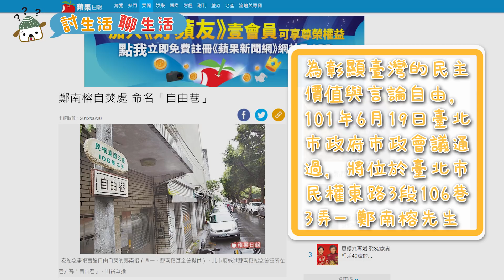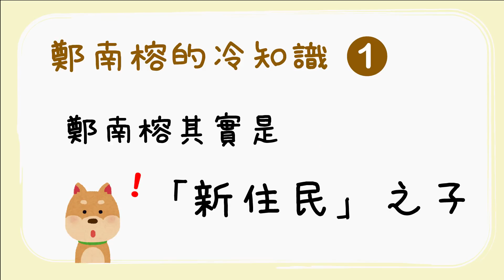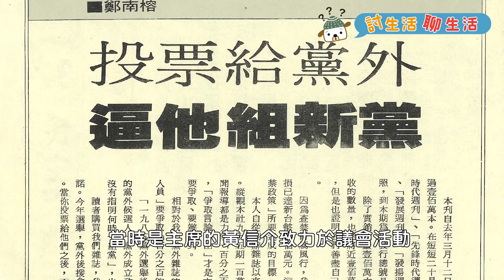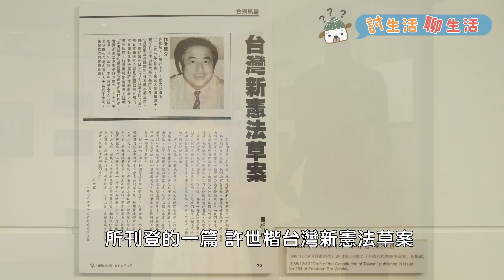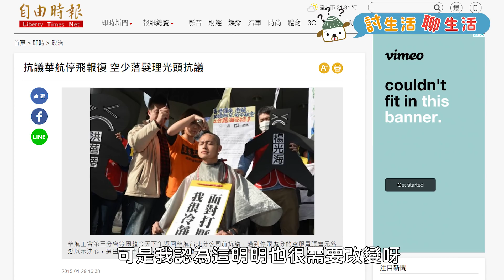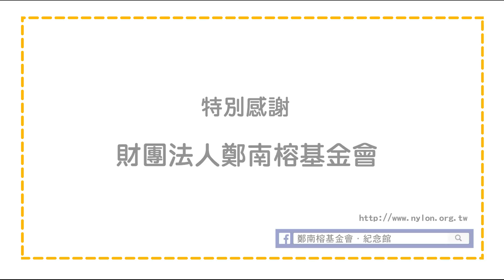3件關於鄭南榕的冷知識!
今天 4月7日是言論自由日 也是鄭南榕為了爭取言論自由而自焚的日子
但我們今天要告訴大家3件你不知道！關於鄭南榕的冷知識！

想問大家 這是你第一次聽到鄭南榕的故事嗎？
你第一次聽到鄭南榕的時候是幾歲呢？幫我們在下面留言呦！

→記得打開CC字幕！！！！ 也可以調整播放速度呦！

===影片大綱===
00:00 鄭南榕基金會地理位置導覽
01:01 開場/來賓介紹
01:58 鄭南榕自焚現場
02:18 鄭南榕的冷知識1
03:08 鄭南榕的冷知識2
04:03 鄭南榕的冷知識3
04:45 這段歷史的啟發

〔音樂〕
🎶舞女 演唱者:陳小雲
🎶自由之歌 詞:李敏勇 曲:蕭泰然

〔製作團隊〕
｜腳本：鄭雅菱 吳嘉浤 Joys
｜影片製作：Joys
｜演出：鄭雅菱 林馨怡
｜特別感謝：林詠翌 廖欽輝 吳嘉浤

     👉參觀資訊：
　　 開館時間│週二至週六10:00 – 17:00
　　 地址│台北市松山區民權東路三段106巷3弄11號3樓
　　 休館│週日、一固定休館，國定假日視情況調整

　　🔔提醒您，紀念館為自由時代雜誌原址，位於巷內公寓三樓，
　　　為維護環境安寧，來館時敬請配合保持肅靜，入館時亦請配合換穿室內拖鞋。